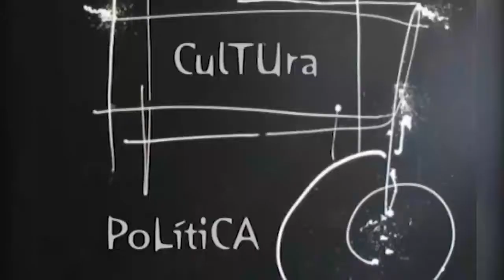ESPACIO ABIERTO Cristina Piñeiro 20 07 2022